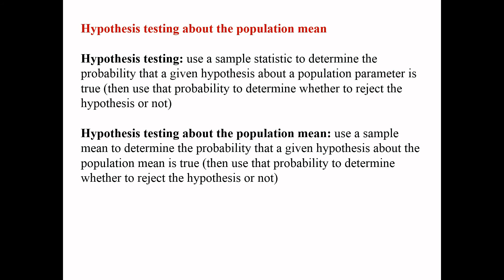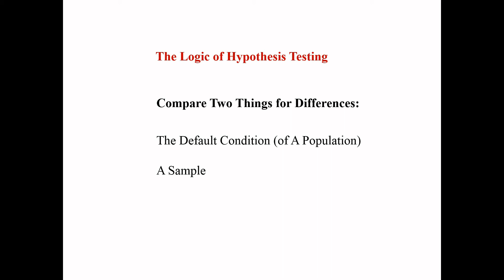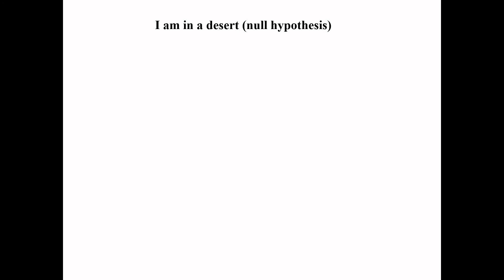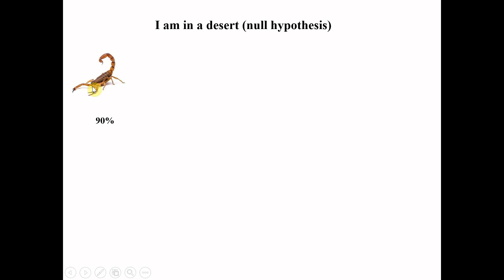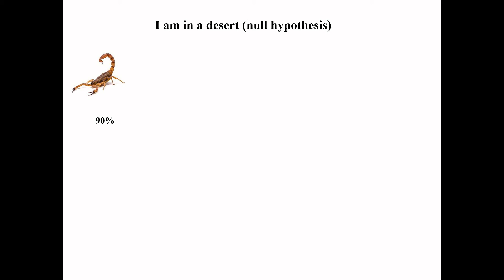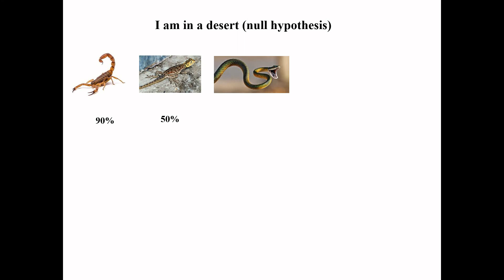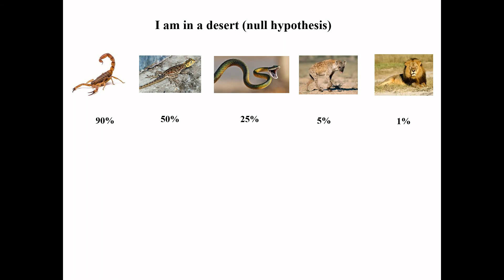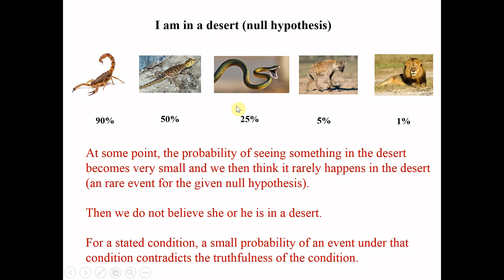GEOG321 Lecture 6: Hypothesis Testing 1